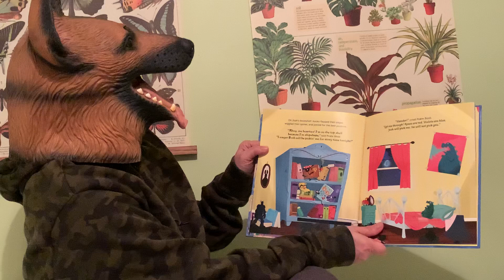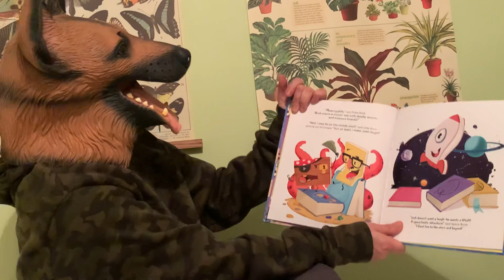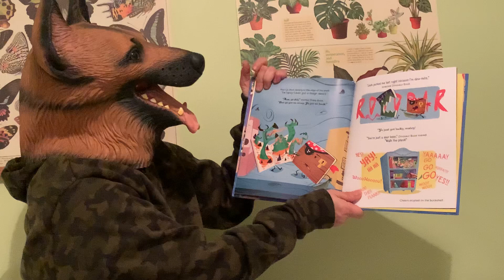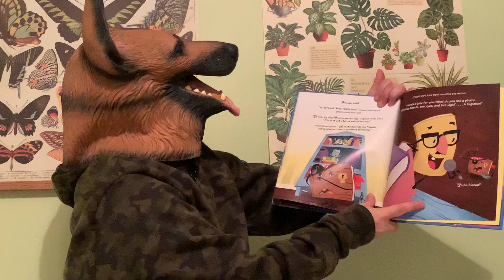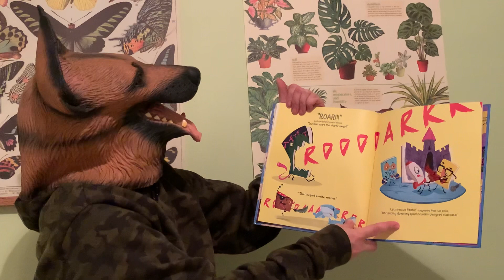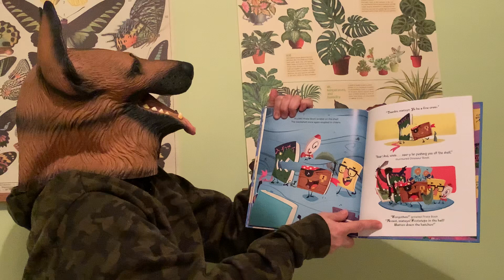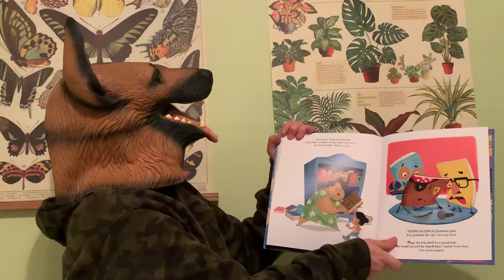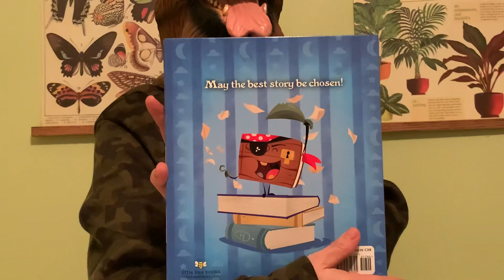Battle of the Books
March is Reading Month 2024